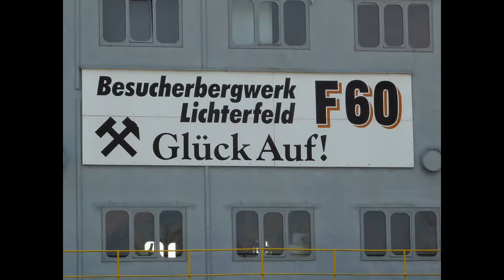F60 Besucherbergwerk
Im Liegen erreicht dieses Industriedenkmal schon fast 80 Meter Höhe. Wenn man es aufrichten täte, hätte man einen gigantischen Ausblick aus 500 Metern über die Lausitz